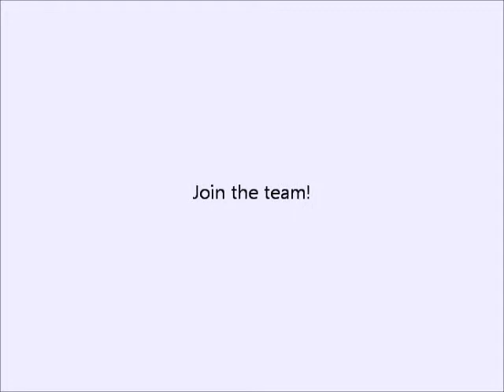Ladies Tennis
These ladies tear it up on the courts! Check out the 2013 ladies tennis players, kicking up the clay. Interested in playing on one of our leagues? Contact Reggie Exum at 730-2100 ext. 317